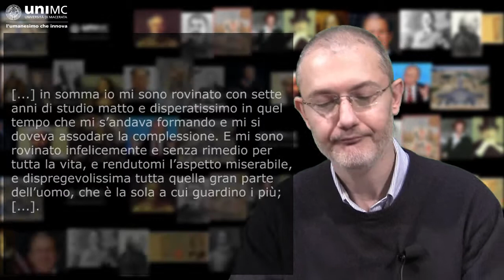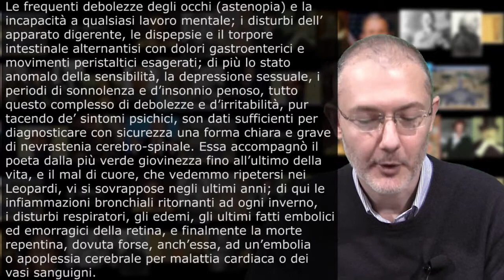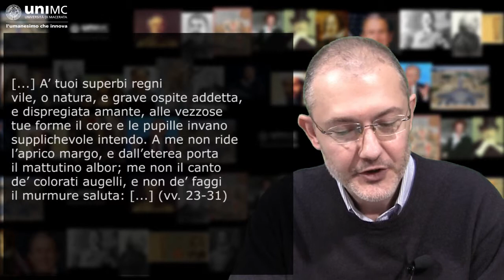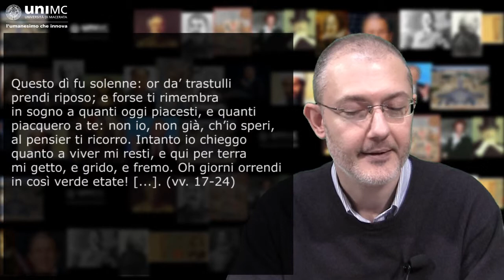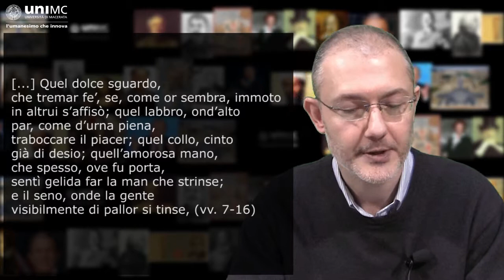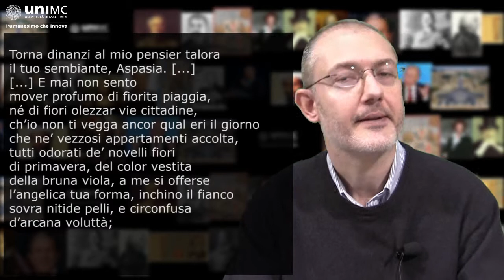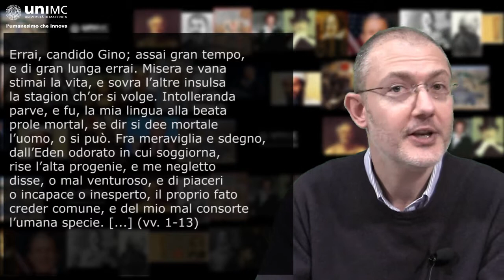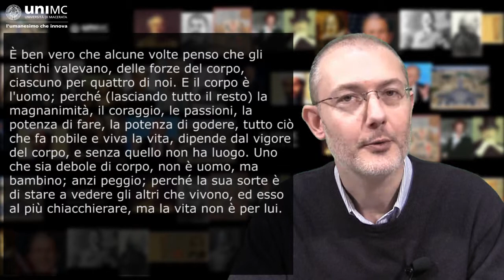Marco Dondero: Leopardi e il corpo - Università di Macerata